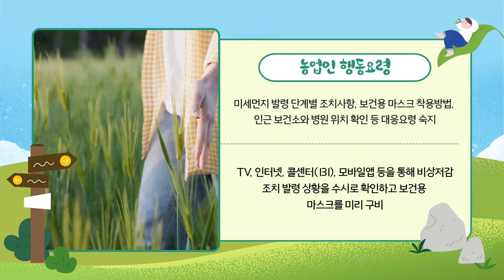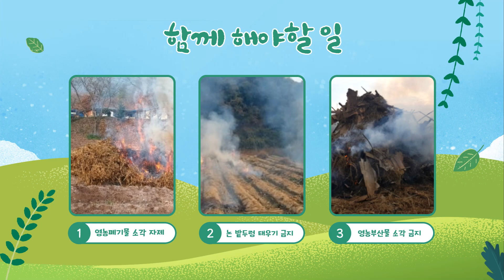미세먼지 비상저감조치 시 농업인 행동요령에 대해 알아보아요!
'미세먼지 비상저감조치 '시
농업인 행동요령에 대해
온라인환경홍보단 'UP환경탐험대'님께서
제작한 영상입니다.
- 영농폐기물 소각 자제
- 논 밭두렁 태우기 금지
- 영농부산물 소각 금지